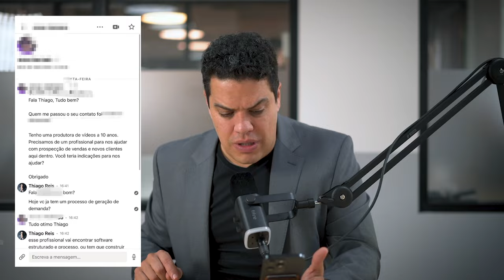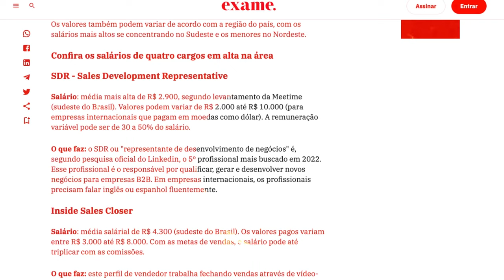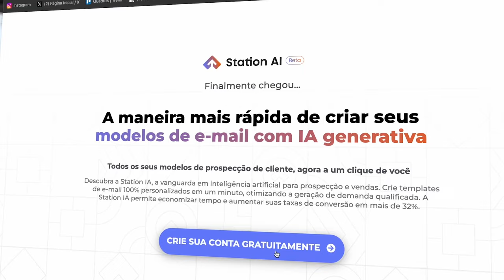Como Montar um Time de SDRs Vencedor: Guia Definitivo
Montar um time de SDRs vencedor é essencial para o sucesso de qualquer operação de vendas. Neste vídeo, revelamos todas as estratégias e dicas necessárias para encontrar e recrutar talentos que farão sua equipe se destacar. Abordamos desde a definição do perfil ideal de SDR, fontes de recrutamento eficazes, até o uso de tecnologias e ferramentas de recrutamento. Também falamos sobre estratégias de seleção, treinamento e desenvolvimento contínuo, além de como criar uma cultura de trabalho colaborativa e motivadora. Descubra como montar uma equipe de SDRs que não se contenta com a mediocridade e está disposta a fazer o que for preciso para alcançar resultados excepcionais. Se você quer levar seu negócio a outro patamar, este guia definitivo é para você!

Descubra como ter uma operação de vendas estruturada, lucrativa e com previsibilidade